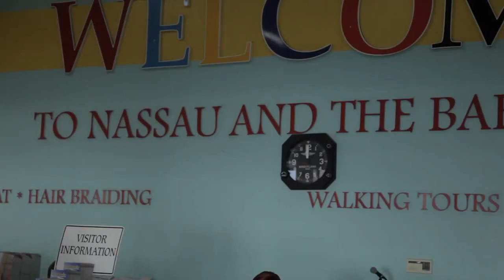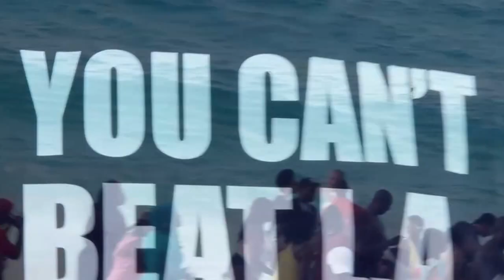W-HOTS 2013 - Whats Happes On The Ship Super Bowl Cruise & Party